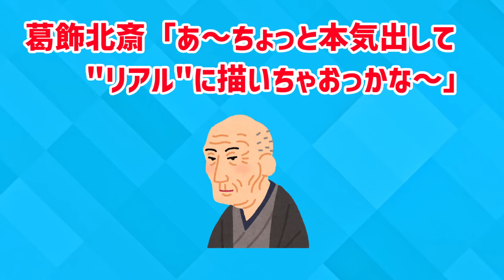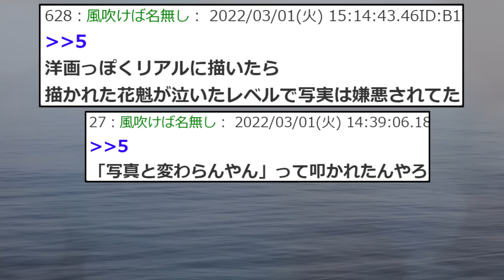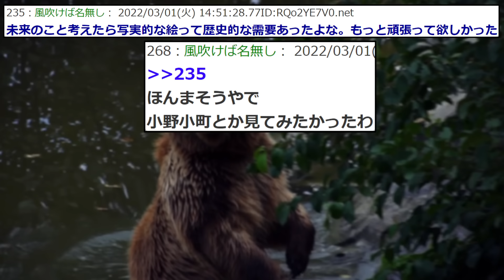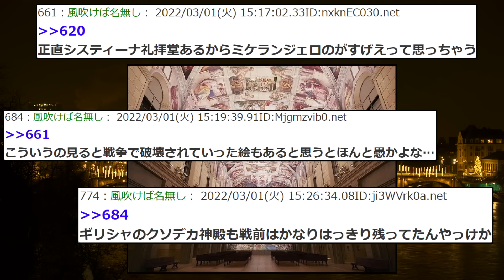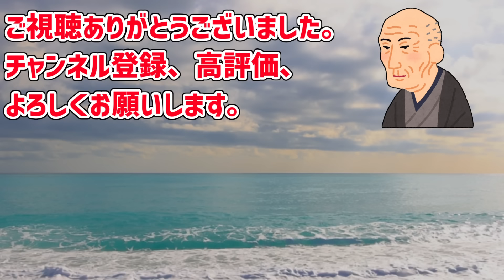【2ch面白いスレ】葛飾北斎「あ～ちょっと本気出して"リアル"に描いちゃおっかな～」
いらすとや
VOICEBOX:春日部つむぎ
VOICEBOX:玄野武宏
VOICEBOX:ずんだもん

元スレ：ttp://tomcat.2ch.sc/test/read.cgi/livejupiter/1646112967